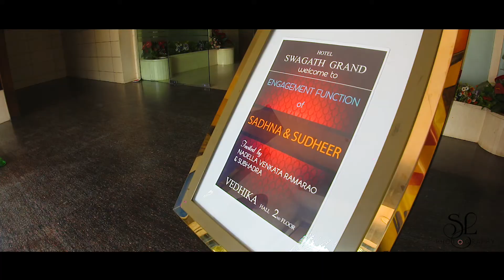SUDHEER+SADHANA|ENGAGEMENT|SLPHOTOGRAPHY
WEDDINGS l EVENTS l CANDIDS
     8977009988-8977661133